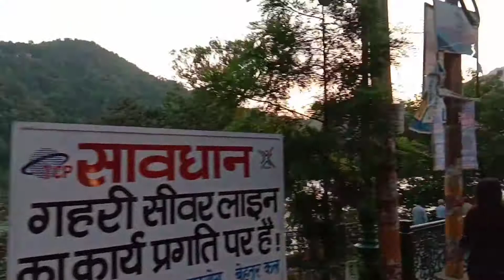Nainital tourist place | Nainital mall road market | Nainital tour vlog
This video is about Nainital tour vlog /nainital mall road market /Nainital travel vlog.

Thanks